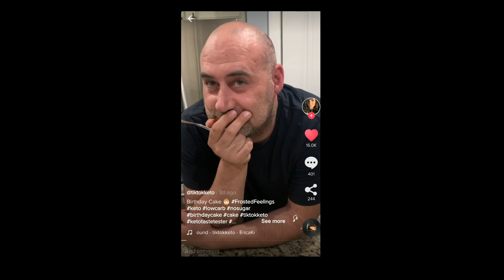KETO IS THE NEW VEGAN!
KETO TikTok will
✩ SOCIAL MEDIA ✩